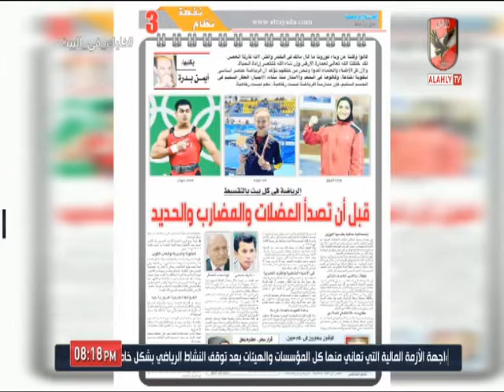كريم سعيد يتحدث عن مبادرة " رياضة فى كل بيت " : قبل ان تصدأ العضلات والمضارب والحديد